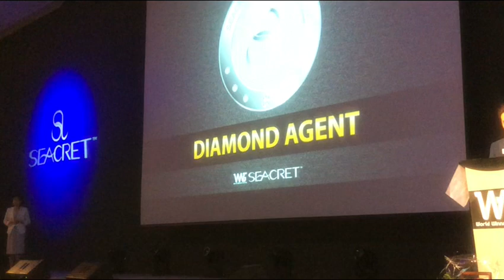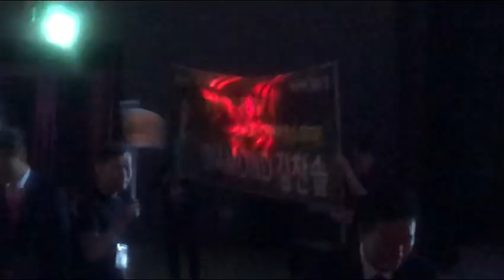시크릿다이렉트코리아 -7월 하얏트1박세미나 25살 최연소 다이아몬드 김찬솔사장님 다이아몬드 인정식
시크릿은 글로벌합니다
호주에서 일본에서 미국에서 한국에서
 모두가 동시에 동반성장  할수있는 시스템이 완벽하게 구축되어있습니다

25살 최연소 다이아몬드 김찬솔 사장님 이십니다